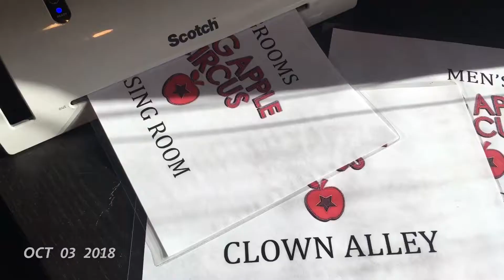1se shared movie 1538711714